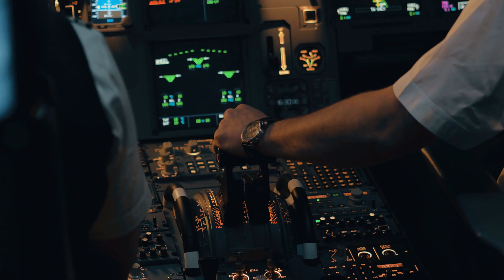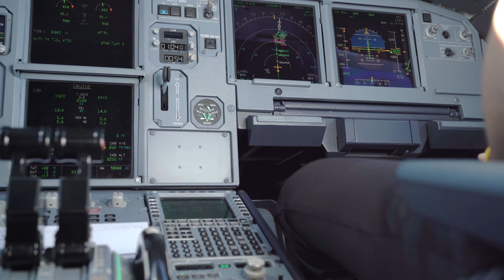Unveiling China's 2nd C919: A Homegrown Jumbo Jet Takes Flight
Welcome to a new episode on China Connect, where we delve deep into the exciting world of China's aviation industry. Today, we'll be exploring the journey of the C919 - China's homegrown jumbo jet. We'll discuss its recent induction into China Eastern Airlines' fleet, its implications for China's aviation industry, and what this means in the global context. So, fasten your seat belts as we take off on this fascinating journey!